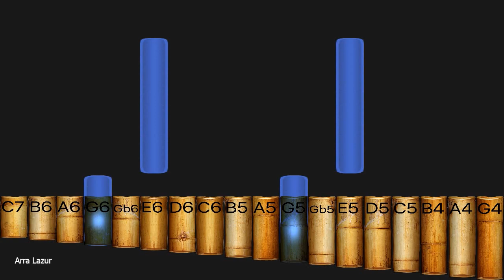Space - Magic Fly (Pan Flute TUTORIAL)